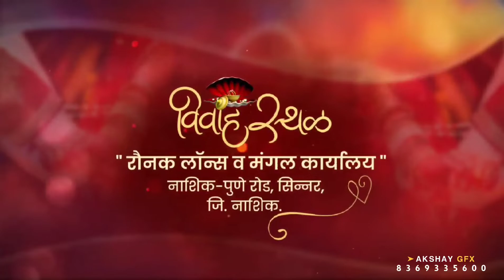Wedding Invitation Video Editing || HEMANT & PRIYANKA